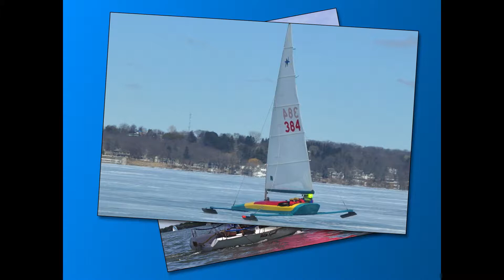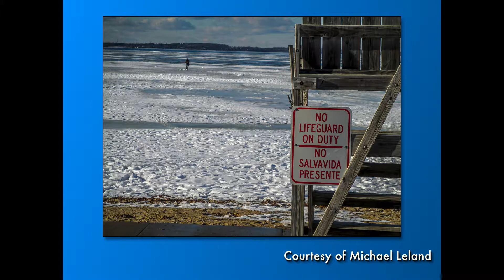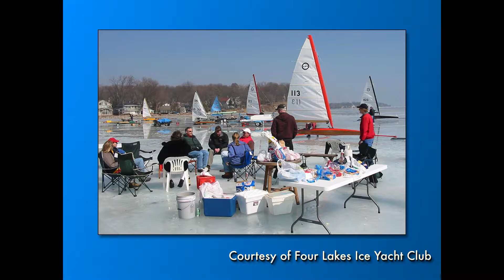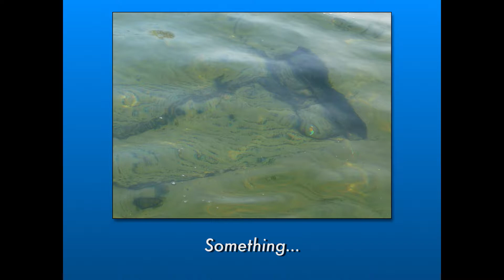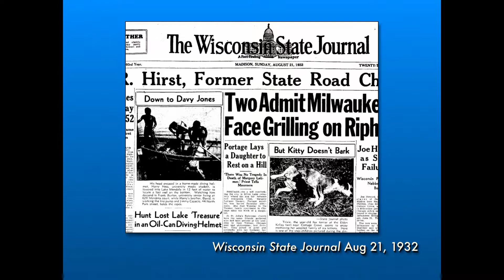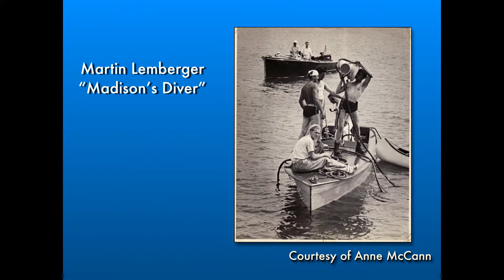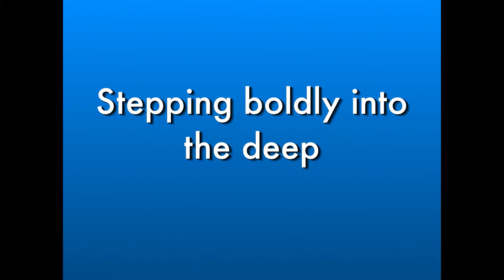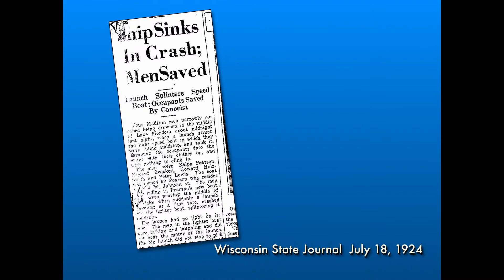Social History of Lake Mendota